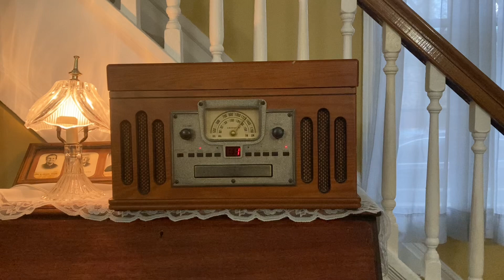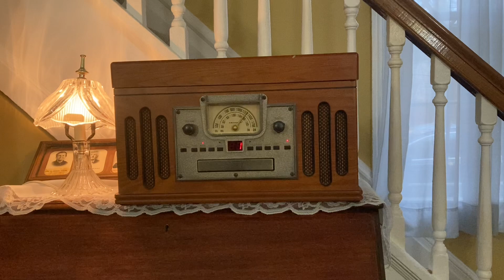Mr stevens thanksgiving song from Mr95cents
Thanksgiving song